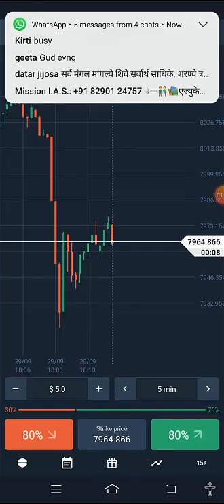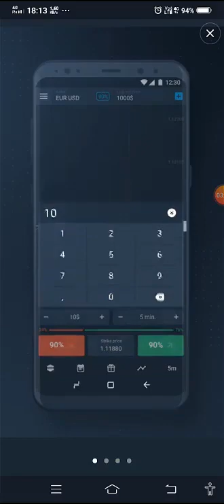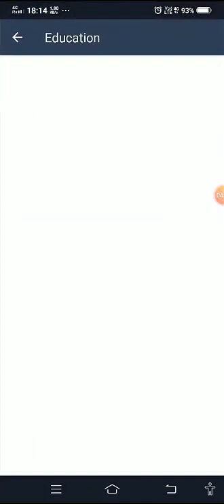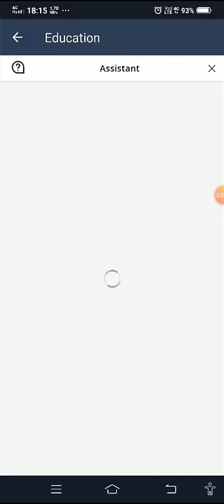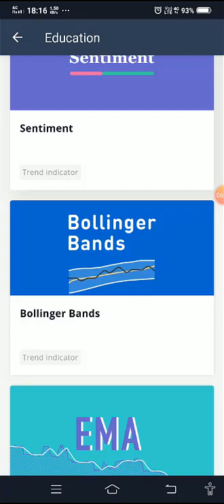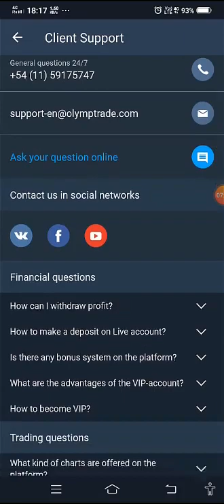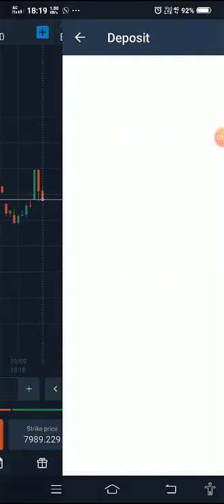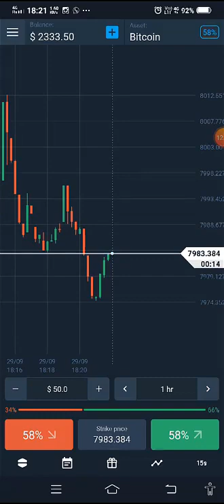How to Make Money Online at Olymp Trading App Urdu/Hindi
Full guide about how to earn money online by trading app namely olymp.

This video content is not belong to me and I am not the owner of this video, All credits for this video goes to owner of this video.